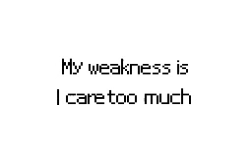scars / Flipnote Hatena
uploaded to flipnote hatena Apr 8, 2013
my last AMV will be coming soon
~KeKitty